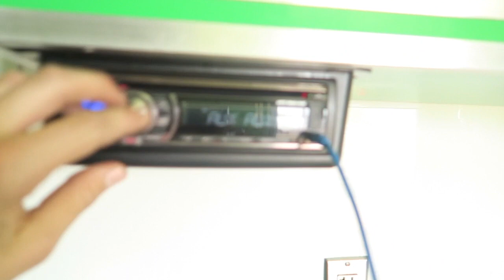I Won Points Race #3 at the Red Bluff Outlaws!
We started off by qualifying 3rd on a slimy track.  Then we Won the heat, dash, and the A main.